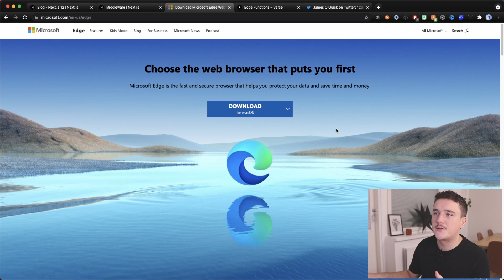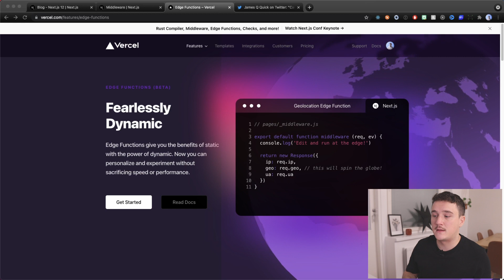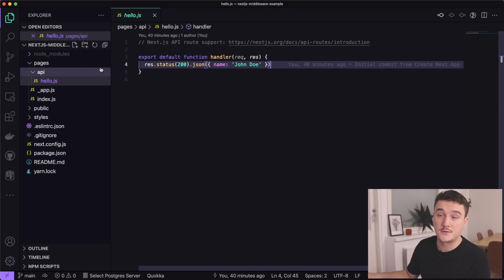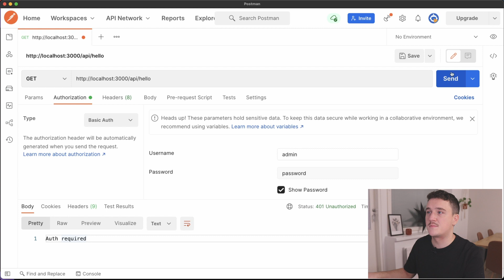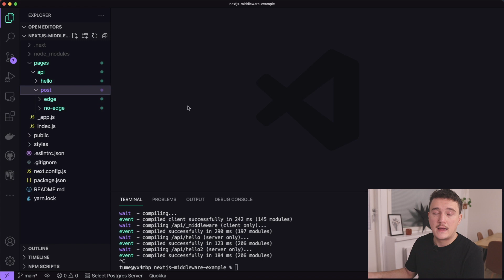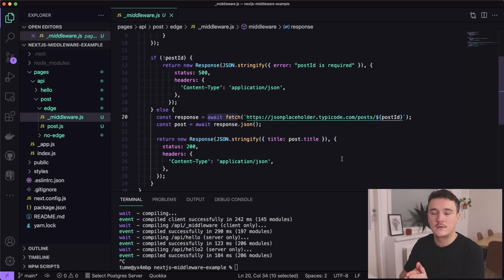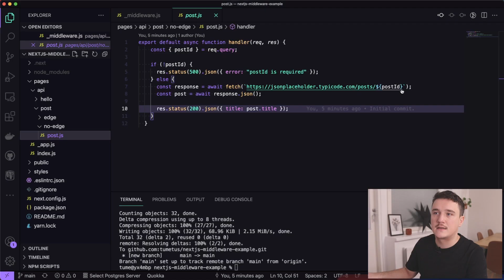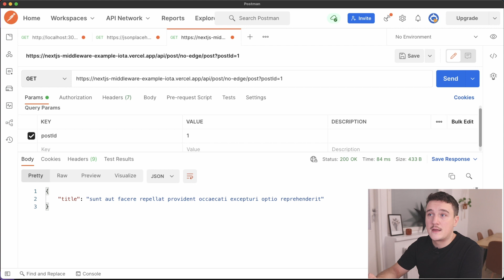Next.js 12 - Middleware & Edge functions explained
Next.js 12 introduced middleware functions and they work together with Vercel Edge functions. In this video we will use middleware to implement Basic Authentication to api routes. I will also explain what middleware and edge functions actually are and how edge functions are different than serverless functions so edge functions vs serverless functions.

💻 MY GEAR
MY CODIGN LAPTOP
MY MOUSE
MY KEYBOARD
MY MICROPHONE
MICROPHONE BOOSTER
MY MICROPHONE ARM
MY CAMERA
MY STREAMING LIGHT

Timestamps
00:00 Next.js middleware & Vercel edge functions
01:10 Middleware explained
02:19 Vercel Edge functions explained
05:31 Basic Auth implementation with Middleware
09:00 Vercel Edge functions vs Api route functions (comparison)